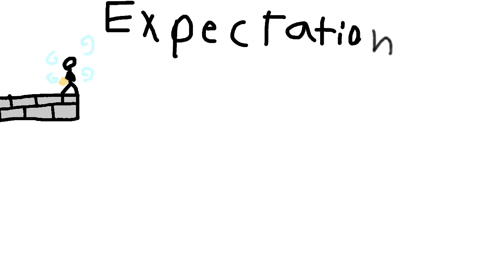Expection vs Reallity - Minecraft Speed Effect...................................................SUB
expectionvsreality Expection vs reallity - Minecraft Speed Effect.